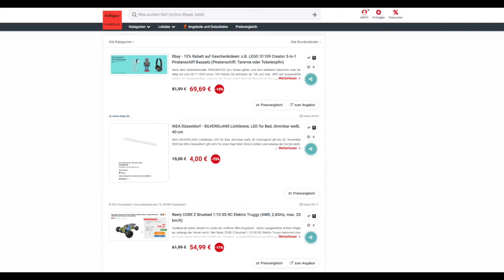Schnäppchen/Billiger des Tages 20.10.22 - Reely CORE Z Brushed 1:10 XS RC Elektro Truggy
Heute ist Schnäppchen/Billiger des Tages - Reely CORE Z Brushed 1:10 XS RC Elektro Truggy.